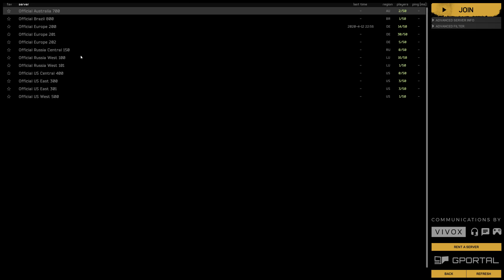This is DEADSIDE...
My first life and first impression of the new survival game DEADSIDE.

Played with M1NDR